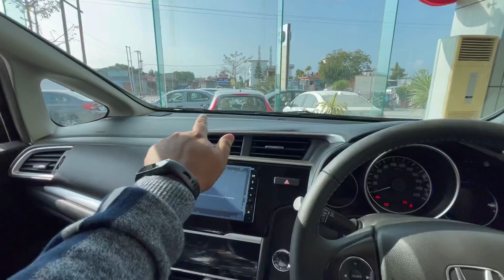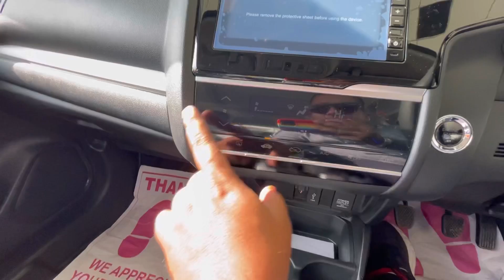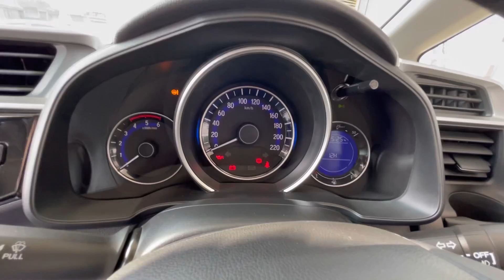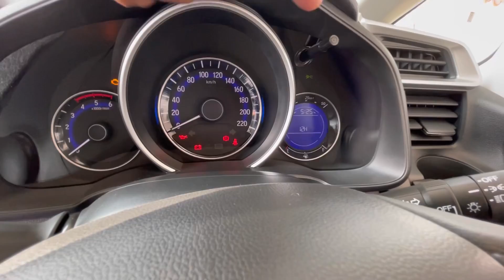ये अकेली Crossover गाड़ी है जिसने Compact SUV’s को टक्कर दी है 🤟